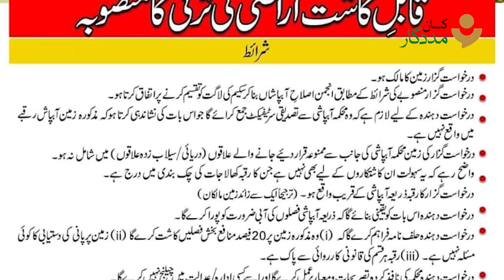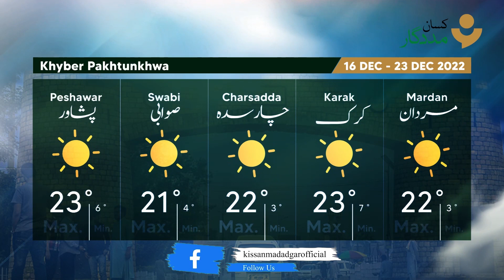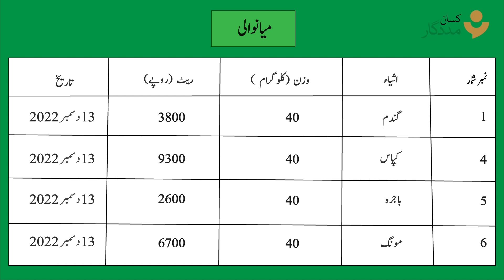Kissan Madadgar Weekly Bulletin 09 Dec - 16 Dec | Youm-e-Kissan kai mauqa par senators ka bayan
پاکستان کے مختلف علاقوں سے موصول شدہ  ہفتہ وار خبروں کی ایک ویڈیو ہے۔ کسان مددگار کے نمائندے  ہمارے  کسان بھائیوں کو موجودہ صورتحال سے آگاہ رکھنے کے لیے دن رات تازہ ترین خبریں اکٹھا کر رہے ہیں ۔ اس ویڈیو میں 5 اضلاع کے موسم کی تازہ ترین خبریں ہیں ۔ اہم فصلیں اور ان کے موجودہ مراحل کا بھی اس ویڈیو میں احاطہ کیا گیا ہے۔

زراعت میں درپیش کسی بھی مسئلہ کی صورت میں ہمارے ٹول فری نمبر 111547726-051 پر کال کریں۔

This is a weekly news update from different areas of Pakistan. Our representatives are working day and night to gather the latest news to keep our farmers aware of current situations. This video contains weather updates of 5 districts. Major crops and their current stages are also covered in this video.

| Segments |
0.00 Intro
00:16 Headlines
02:43 Weather Updates
03:55 Mandi Rate List
04:20 City News
04:27 Dera Ismail Khan
04:43 Multan
04:58 Mianwali
05:12 Close